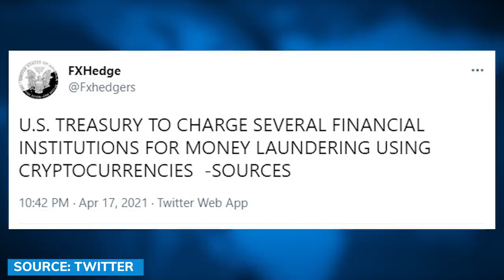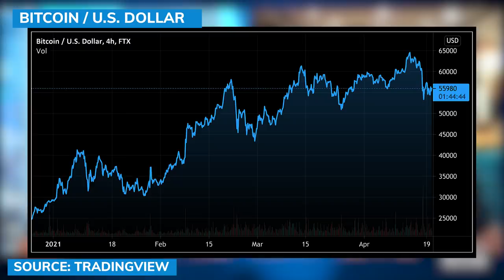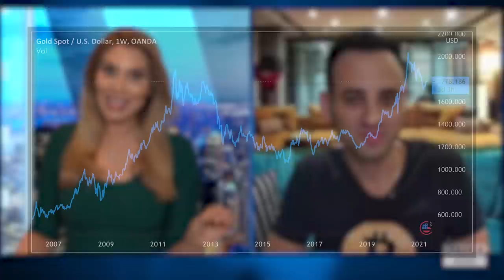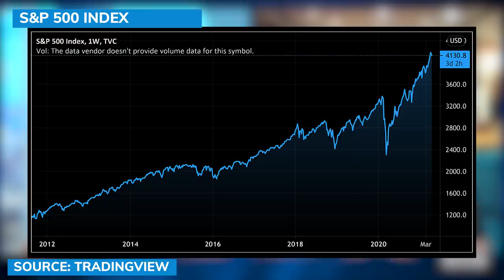Is Bitcoin really decentralized? What triggered the ‘biggest liquidation’ in history - Ran Neuner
The Bitcoin price fell by approximately 18% over the weekend and one of the factors behind this drop was a power outage in China’s Xinjiang region that caused a 45% drop in the hash rate.

The hash rate of Bitcoin measures the total combined computational power that is being used to mine and process the cryptocurrency.

Another factor behind Bitcoin’s price dive was speculation that the U.S. Treasury would charge several financial institutions with money laundering using cryptocurrencies.

Ran Neuner, co-founder of Crypto Banter, host of CNBC’s Crypto Trader and CEO of OnChain Capital called the power outage “a little bit scary” as it highlighted a major risk for Bitcoin investors.

0:00 - Bitcoin's hash rate drop
6:24 - U.S. Treasury vs money laundering
12:47 - Tax on Bitcoin?
14:14 - When to buy Bitcoin?
19:38 - Bitcoin vs. gold